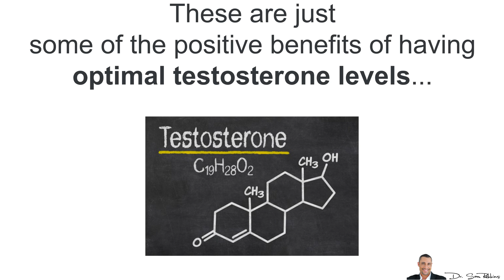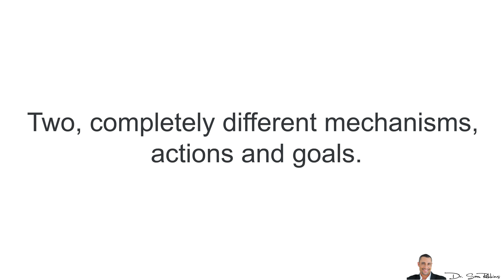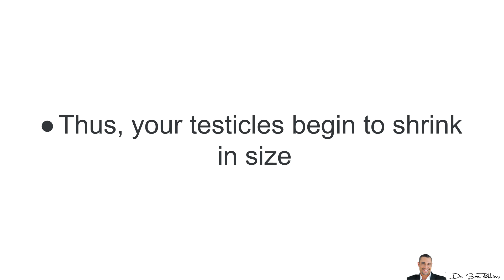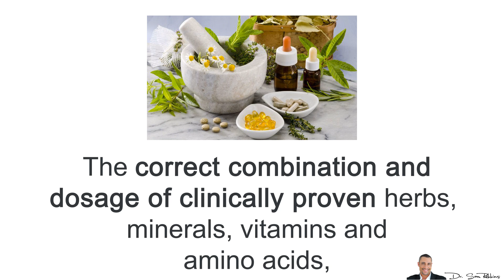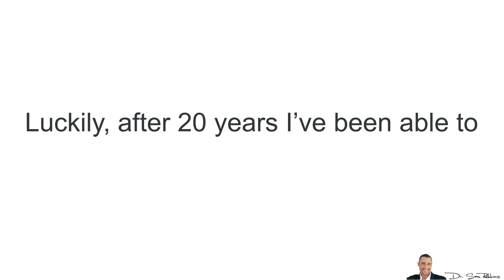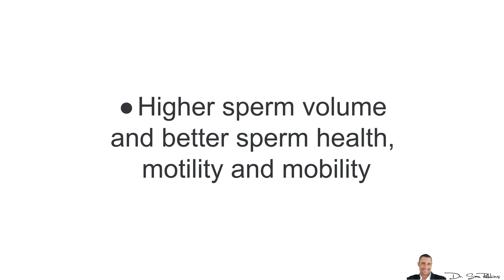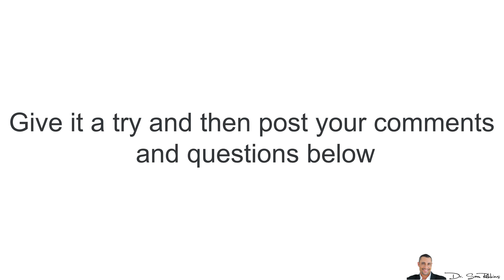💪 Difference Between Testosterone Injections and AlphaViril - by Dr Sam Robbins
💪Difference Between Testosterone Injections and AlphaViril
Because of YouTube, I’ve gotten lots and lots of questions about improving testosterone levels and thus
Having higher libido and sex drive
More muscle and strength
Less body and belly fat
More energy
Better memory, cognition and mental performance.
Enhanced happiness, passion and drive about life

… basically, like when you were younger.

These are just some of the positive benefits of having optimal testosterone levels…. Which also means, minimizing negative, “anti-testosterone” hormones such as
Female hormones (estrogen, prolactin, progesterone, etc.)
Stress hormones (cortisol, adrenaline, norepinephrine, etc.)
Balding hormones (DHT, cytokines, etc.)

And this was the reason I formulated AlphaViril back in 1998 - to help optimize all of these hormones, so you look, feel and perform like when you were younger… And do so safely and naturally, so you don’t have short or long-term negative side-effects.

And you can get more information about AlphaViril in the description area below. But, don’t go there yet.

I bring all of this up because people have asked me repeatedly, “What’s the difference between AlphaViril and taking testosterone injections… aren’t they the same?”

And the answer is NOT AT ALL. Two, completely different mechanisms, actions and goals.

Exogenous Testosterone

When you take a testosterone shot or use testosterone creams or pills, this is “exogenous”... which means from the OUTSIDE.

When testosterone comes in from the outside, it signals your body to turn OFF its own production of testosterone. Your body doesn’t need to produce any more, because you’re putting it in manually, from outside.

This causes your testicles to STOP producing testosterone and the end results is:
No more testosterone is being produced by your testes
No more sperm is being produced.
Thus, your testicles begin to shrink in size

And once you start with the testosterone shots and creams, you can’t stop.

Finally, this exogenous testosterone can also now convert to OTHER, “negative” hormones such as the ones I mentioned earlier:

Unless you actively BLOCK or INHIBIT the conversion to these hormones, this exogenous testosterone starts to go back down, as it converts and RAISES these other “negative, anti-testosterone” hormones.

You don’t want this.

This is why steroids users - remember, testosterone is a steroid - go bald, get zits, gynecomastia (man boobs), become impotent and so forth.

You’ll need a very good endocrinology doctor like myself, who can balance out all of these hormonal conversions with other drugs. It all becomes very complicated and expensive.

Endogenous Testosterone

The other method for increasing your testosterone is endogenously, from WITHIN.

The correct combination and dosage of clinically proven herbs, minerals, vitamins and amino acids, will signal your testicles to produce MORE testosterone - which is the opposite of the testosterone shots, which told them to STOP producing testosterone.

When your testicles produce more testosterone, this means your testicles can actually GROW in size - rather than SHRINK like they do with the testosterone shots.

You’ll have healthier sperm with better motility and mobility.

You’ll actually see an INCREASE in ejaculation volume using AlphaViril! … Opposite of the testosterone shots, which decreases ejactulation volume.

In fact, a lot of porn stars use AlphaViril for this reason - for better “money shots”, in addition to bigger “size” and higher libido.

However, just like using testosterone shots and creams, your testosterone can still convert to the negative, “anti-testosterone” hormones that I mentioned earlier.

But the good news is that AlphaViril contains natural inhibitors which will help REDUCE these negative conversions to female, stress and balding hormones and thus, the end results is HIGHER total and free testosterone levels!

Thanks
DrSamRobbins